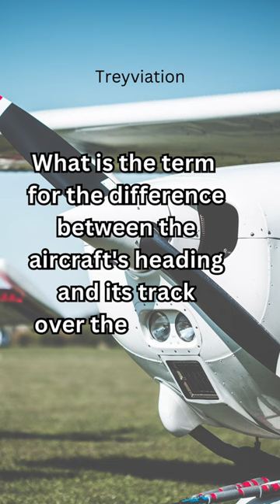Flight School for Student Pilot: Pilot Training Quiz Video for Pilot License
Pilot Training Video for Private Pilot License and Student Pilots to Learn about Aviation every day!
Find the Correct answer for today’s quiz below!
My Favorite Pilot Gear:
Best Noise Canceling Headset

Best Cheap Aviation Headset

Best Sunglasses for Pilots

Best iPhone Charger for Pilots

Pilot Computer E6B

Best Flight Bag

Small Flashlight for Pilots

Foggles for IFR Training

Private Pilot Oral Exam Guide

FAR/AIM 2023: ​​

Correct answer: Wind correction angle

Flight School
Pilot Study
Pilot License
Pilot School
Pilot Training
Pilot Course
Commercial Pilot
Private Pilot License
Aviation School
Flying Lessons

While every effort has been made to ensure the accuracy of the information presented in these quizzes, the author and any associated parties cannot be held responsible for any errors, omissions, or inaccuracies that may be present.

As a student pilot, you are strongly encouraged to refer to official and authoritative sources for accurate information, such as textbooks, FAA publications, and certified flight instructors. Remember that aviation regulations and procedures are subject to change, and it is your responsibility to stay up-to-date with the latest information in order to ensure your own safety and the safety of those around you.

By engaging with the content provided in these quizzes, you acknowledge and agree that the author and any associated parties are not responsible for any potential consequences that may arise from the use of, or reliance upon, the information contained herein.

Hey there, fellow Pilots! 💸 These commissions help me keep creating new content and maintaining this channel. 🙌  Thank you for your support and happy travels! ✈️🌴